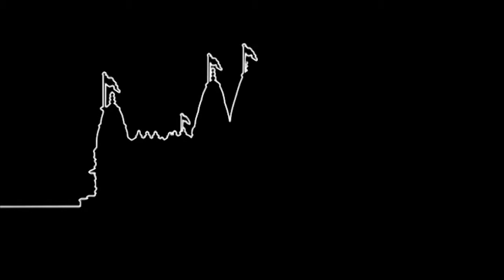Teri Sarnme Aayke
Teri Sarnme Aayke. Shree Hari Kirtan Mala 2 (Stanmore Mandir).